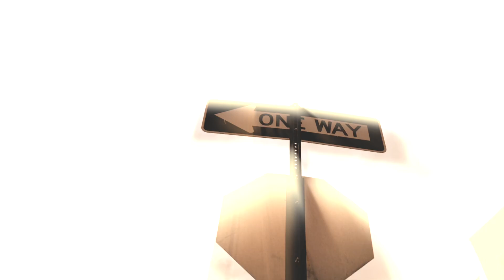Jase Kevion - Bill & Ted (feat. @StreetScott) (Official Video)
Featuring Street Scott

Produced By TopShotta MarkShotta
Mixed & Mastered By 808 E
Shot & Directed By @HelloRello_23
Edited By @ziplocfreshfilms